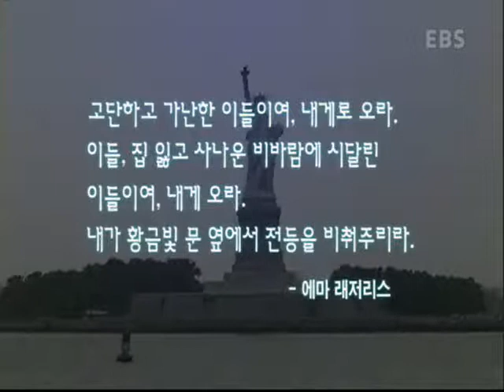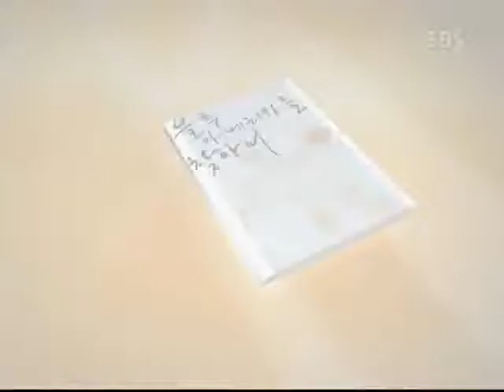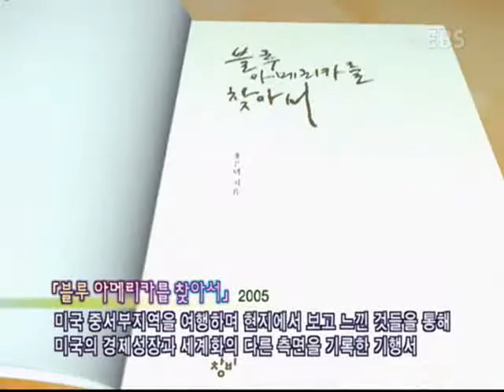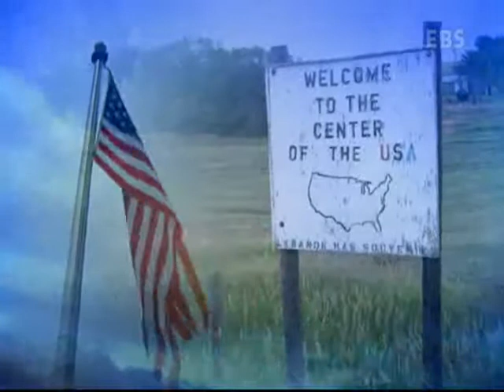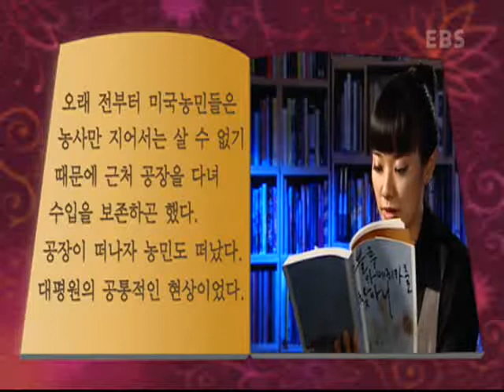책 읽어주는 여자, 밑줄 긋는 남자 - 홍은택의 블루 아메리카를 찾아서_#001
EBS, 책 읽어주는 여자, 밑줄 긋는 남자, 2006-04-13, 홍은택의 ' 블루 아메리카를 찾아서'

미국의 중부와 남부에 대한 기행을 통해 세계화의 그늘에서  고통받고 있는 미국의 이면을 들여다 보는 책